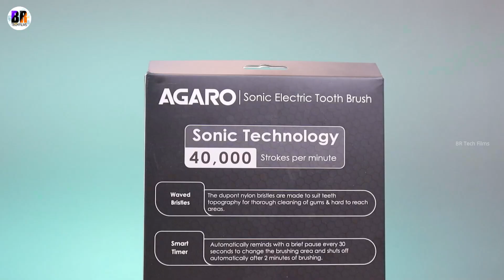Agaro Cosmic Plus Sonic Electric Tooth Brush Unboxing⚡Perfect Daily Gadget | BR Tech Films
Unboxing of  AGARO COSMIC PLUS Sonic Electric Tooth Brush For Adults With 5 Modes, 5 Brush Heads, 1 Interdental Head, Carry Case & Rechargeable With 4 Hours Charge Lasting Up To 25 Days, Power Toothbrush

Detailed Specs
Agaro lifestyle electronic toothbrush model name cosmic plus
If you are searching for best electric toothbrush in India 2023 then this toothbrush can be a good option
⚡Superior Sonic Technology: Generates 40,000 Strokes per minute, demolishing deep tooth dirt effectively
Nylon DuPont Heads: 5 DuPont brush heads designed to fit topography of teeth
⚡5 Cleaning Modes: whitening, cleaning, sensitive, polishing, massage
Interdental Brush Head: For cleaning between teeth & extremely hard to reach areas
⚡Long Lasting Battery with USB Recharge: Lasts up to 25 after only 4 hours full charging(2mins/2 times per day)
Smart Timer: Reminds to move to next brushing area after every 30 sec I 2 min auto shut-off
⚡Smart Memory: Remembers last used mode & starts at that mode in next use
⚡IPX7 Waterproof I Handy Travel Case
⚡5 interchangeable Brush Heads I 1 Year Warranty

Note : Review Unit Provided By Respective Brand But I have expressed my personal experience on the product as a user all opinion are mine